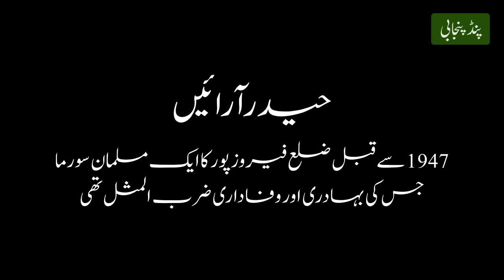Haider Arain of Jalalabad || Ik Punjabi Soorma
Haider Arain of Jalalabad was famous for his bravery before 1947 in the area of district Firozpur.